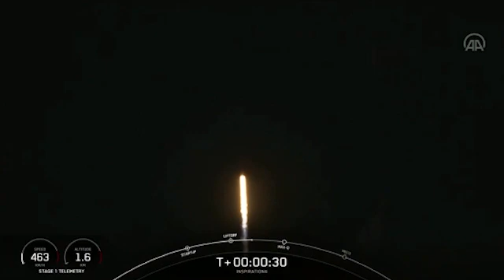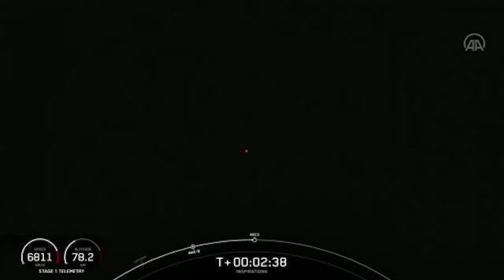SpaceX Uzay Turistlerini 3 Günlük Dünya Turuna Çıkarttı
ABD'li uzay mekiği ve roket üreticisi SpaceX, 60 yıllık insanlı uzay uçuşu tarihinde ilk kez, profesyonel astronotların desteğine ihtiyaç duymadan, 4 turistle dünya yörüngesinde 3 günlük tur gerçekleştirecek.

Esinlenme-4 (Inspiration4) adı verilen 4 kişilik uçuşun masraflarını üstlenen 38 yaşındaki iş insanı Jared Isaacman, söz konusu yolculuk için, "Bu, sıradan insanların gidip yıldızlar arasında maceraya atılabileceği bir dünyaya doğru ilk adım" dedi.

Seyahatte Isaacman'la birlikte, çocukken kanserle mücadele eden 29 yaşındaki bir sağlık çalışanı ile uçuş için düzenlenen yarışmayı kazanan 51 yaşındaki bir jeoloji öğretmeni ve 42 yaşındaki eski bir kadın savaş pilotu da yer alacak.

SpaceX'in, ABD Havacılık ve Uzay Ajansı (NASA) adına Uluslararası Uzay İstasyonu'na (UUİ) astronot göndermek için kullandığı türden tam otomatik bir Dragon kapsülünde yolculuk edecek olan uzay turistleri, çarşamba gecesi Kennedy Uzay Merkezi'nden yapılacak fırlatmayla başlayacakları yolculuklarında UUİ'nin yaklaşık 160 kilometre daha yükseğine (575 kilometre) çıkacak.

Bu yükseklik, Hubble Uzay Teleskobunun da mevcut yörüngesinin biraz yukarısında kalıyor.

BRONSON VE BEZOS DA KISA YOLCULUKLAR YAPMIŞTI

İngiliz iş insanı Sir Richard Bronson da 11 Temmuz'da şirketi Virgin Galactic'in geliştirdiği araçla uzayın başladığı nokta olarak kabul edilen yerden 100 kilometre yüksekliğe seyahat etmişti.

Branson dahil 6 kişiyi taşıyan Unity-2 uzay aracı, ABD'nin New Mexico eyaletinden fırlatılmış, araç Branson ve beraberindekilerle sorunsuz şekilde yeryüzüne inmişti.

ABD'li e-ticaret devi Amazon’un kurucusu Jeff Bezos ise 20 Temmuz'da, şirketi Blue Origin'in geliştirdiği uzay aracıyla uzaya seyahat etmişti.

Dört kişilik mürettebatının tamamı sivillerden oluşan ve tarihte "pilotsuz yapılan ilk uçuş olma" özelliğini taşıyan uçuş, yaklaşık 11 dakika sürmüştü.